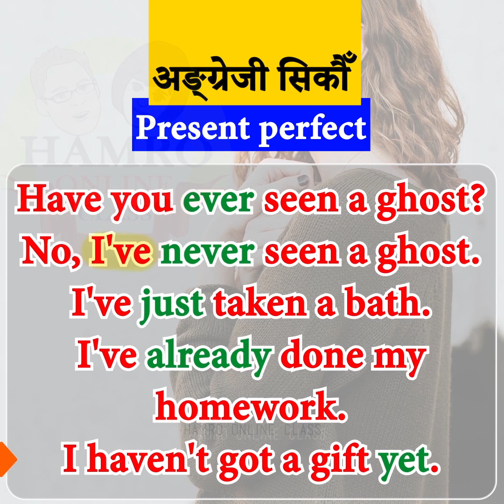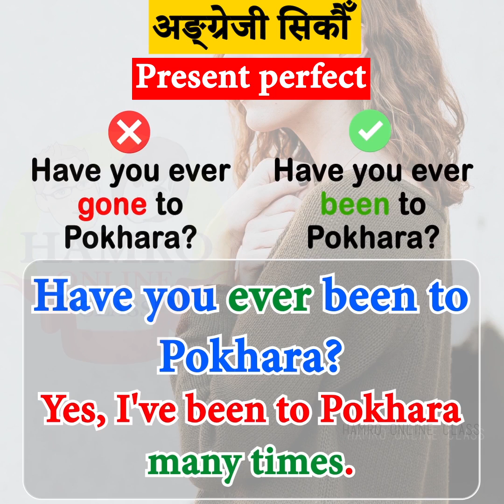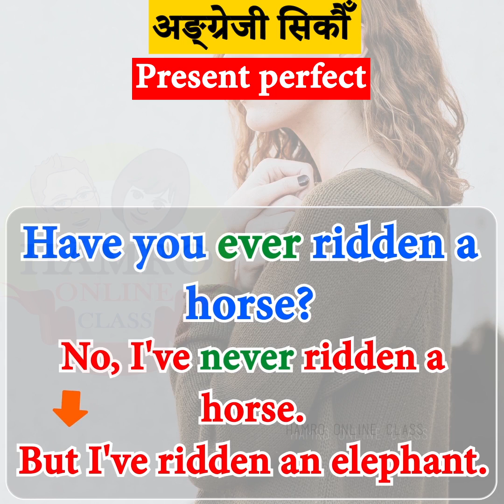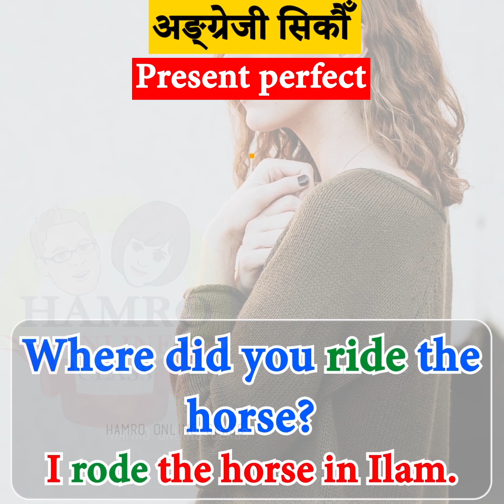Nepali to English grammar present perfect tense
This spoken English video for Nepali learners is about English grammar present perfect tense.